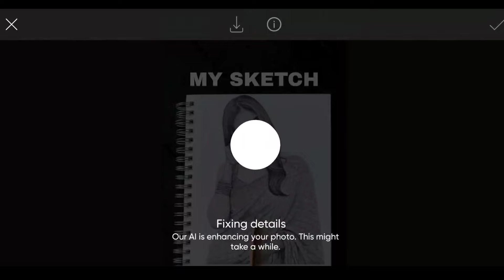PicsArt Photo Editing Part 88 | Ak Tech